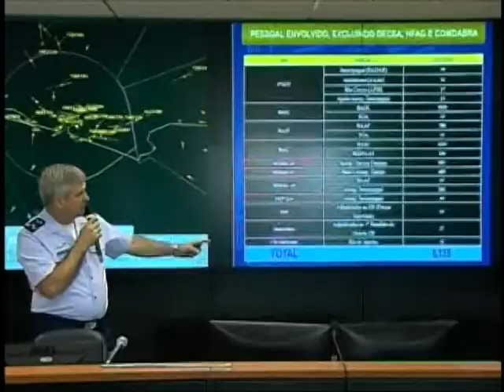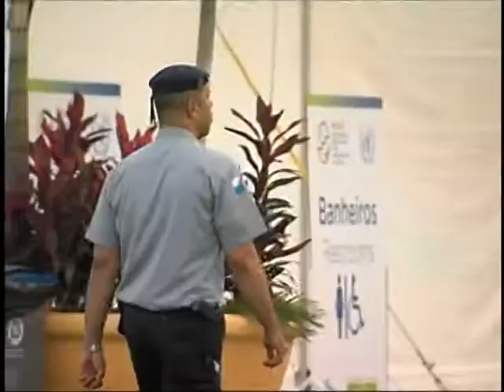Aumenta movimento e segurança nos aeroportos do Rio de Janeiro para a Conferência Rio+20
NBR NOTÍCIAS - 15.06.12: A partir deste domingo (17), a segurança no Rio de Janeiro vai ser reforçada. A medida é para proteger os Chefes de Estado que vão participar da Rio+20. Movimentação nos aeroportos da cidade carioca aumenta a cada dia, com pessoas vindo de várias partes do Brasil e do mundo.